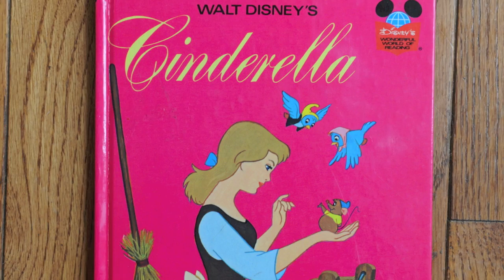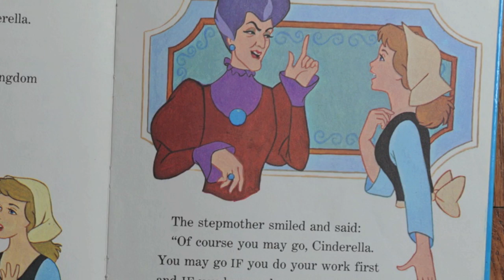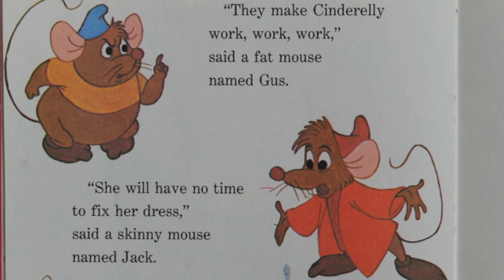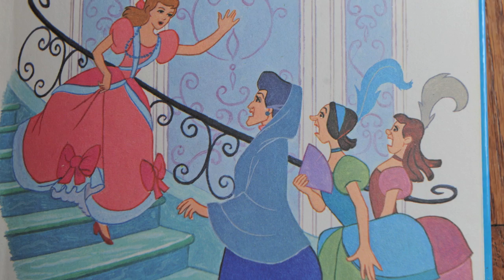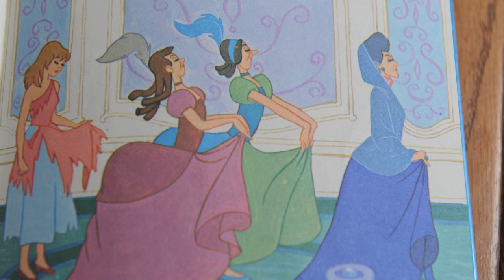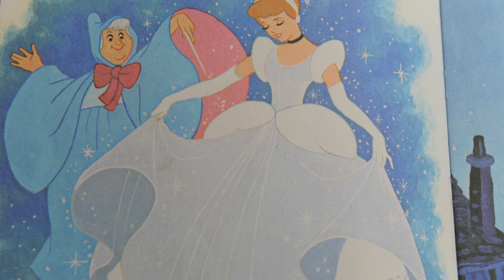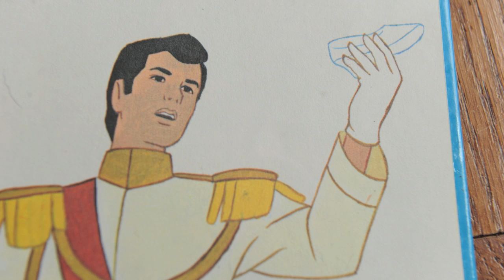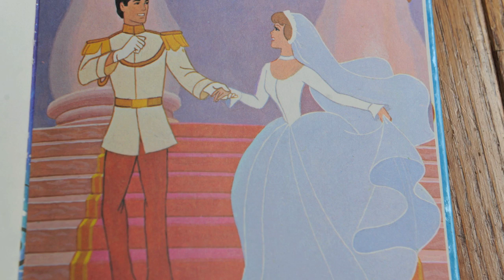Walt Disney's Cinderella Read Aloud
Hello friends!! We hope you are enjoying all the updates! We're still just playing around so please forgive any mistakes.

"Disney's Cinderella is the classic story of a beautiful girl, her evil stepmother and stepsisters, and the fairy godmother who helps her meet the prince of her dreams."